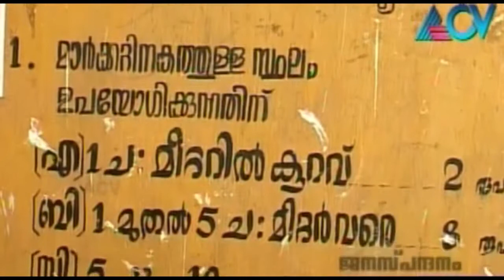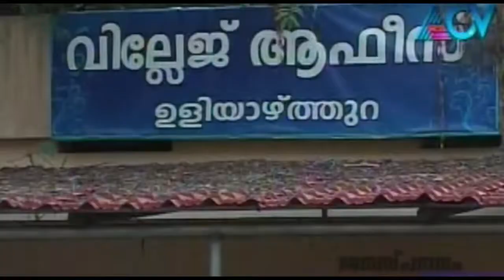Janaspandanam - Councillor dismiss criticism from opposition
This episode of Janaspandanam is from Powdikonam ward in Thiruvanathapuram ( Part 02 ). Janaspandanam is a program which is conducted in association with Federation of Residents Association in elected representatives answers from public.